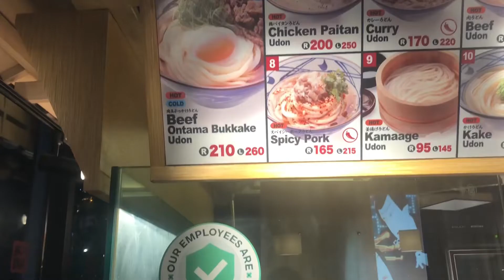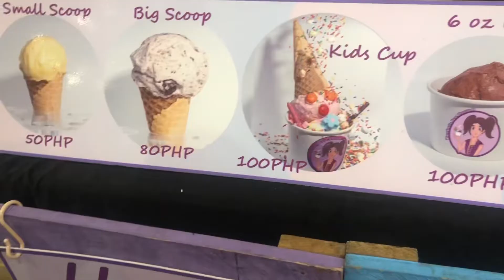VLOG DIARY: EP. 1 - Richmonde Hotel + Sister’s Graduation !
SISTER’S TIKTOK : @bnc.drawz

SISTER’S YOUTUBE : @Bnc Drawz

SISTER’S INSTAGRAM : @bnc.drawz